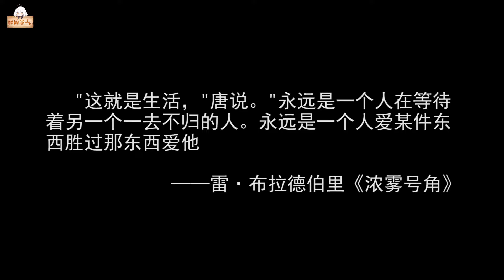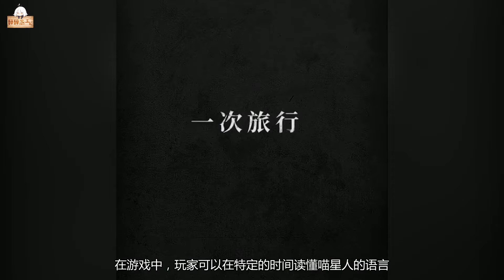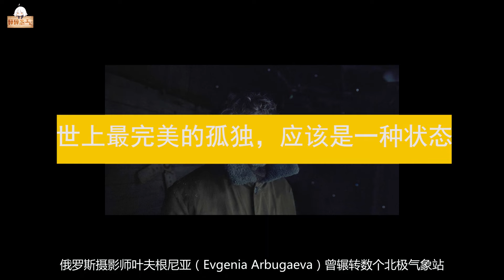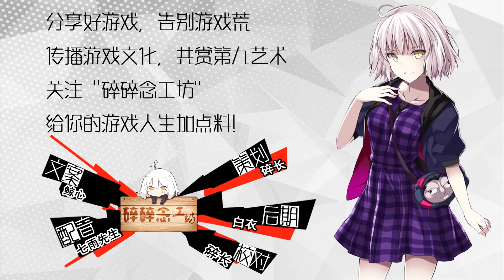这只活了1400岁的猫头鹰，或许比你更懂孤独的含义